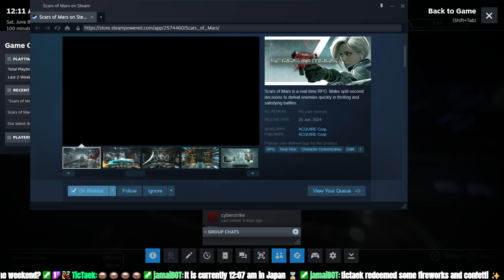Scars of Mars: Scifi RPG Tactical Rougelike - Demo Impressions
You have been appointed as commander of a humanoid unit on a top-secret mission: Rescue the survivors trapped in a Mars research facility that has gone dark, and return them to Earth.